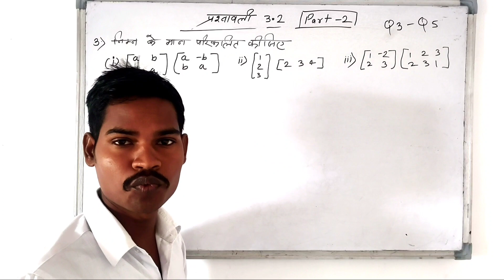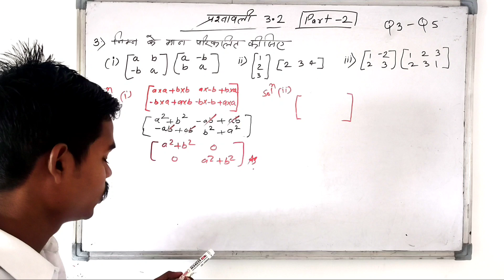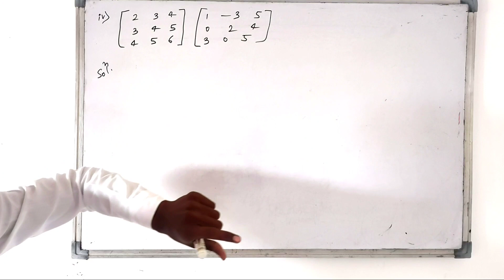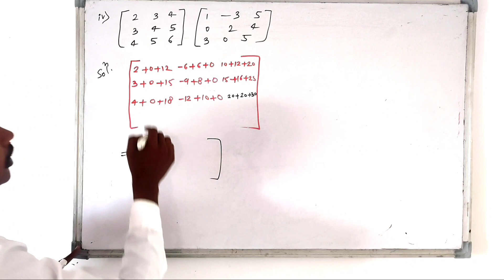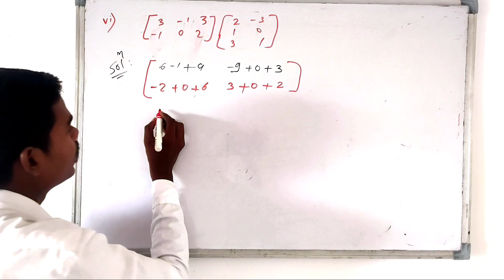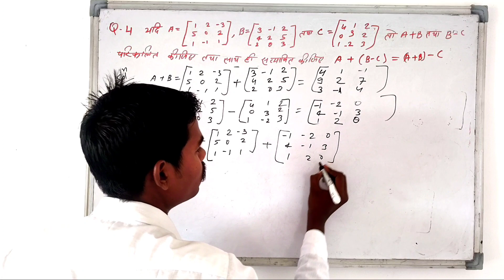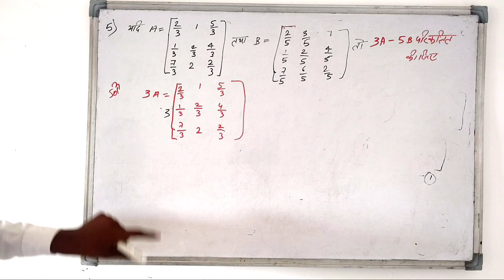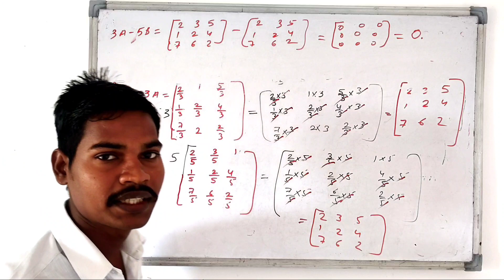प्रश्नावली 3.2 (part 2) | Matrices class 12th |chapter 2 exercise 2.2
About video:- प्रश्नावली 3.2 (part 2) | Matrices class 12th | aavyuh exercise 3.2 part 2 | आव्यूह कक्षा 12

प्रश्नावली 3.2 (part 2) | Matrices class 12th | aavyuh exercise 3.2 part 2 | आव्यूह कक्षा 12
matrices class 12th
Matrices class 12th
aavyuh math
आव्यूह exercise 3.2
आव्यूह कक्षा 12
आव्यूह गणित 12 3.2
आव्यूह प्रश्नावली 3.2 part 2
matrix
आव्यूह प्रश्नावली 2

आव्यूह प्रश्नावली 3.2 question 4 भाग 1